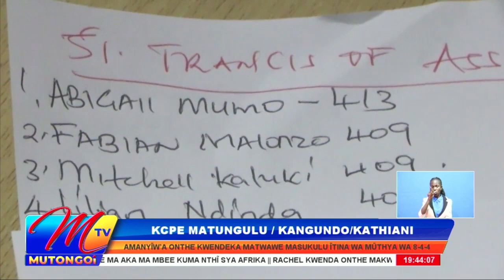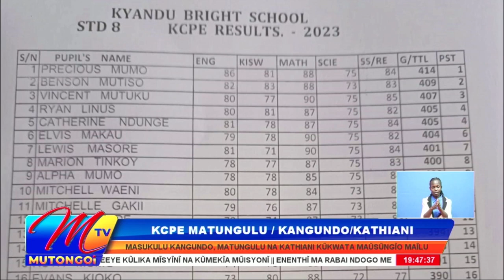KCPE 2023: MASUKULU MATUNGULU, KANGUNDO NA KATHIANI KWIKA NESA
Masukulu kivathukanio kuma Kangundo, Matungulu na Kathiani kauntini ya Masaku nimakwata mausungio ma kwaila mutianini wa KCPE. Sukulu wa St Francis of Assis kuma Matungulu wina amanyiw'a ikumi mena makisi 400 kwambata, sukulu wa Kyandu Bright School kuma Kathiani amanyiw'a nyanya mena makisi 400 kwambata nake ula watongosya sukuluni wa DEB Kangundo aIkwata makisi 399.